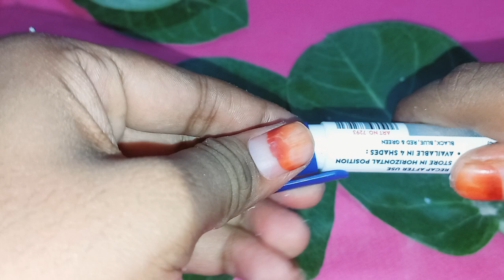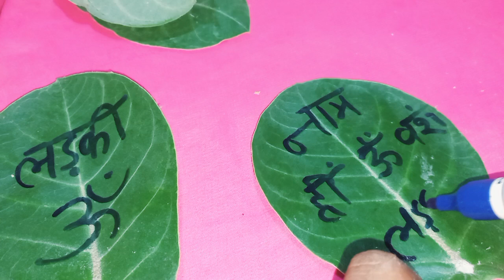सिर्फ 2 मिनट में लड़की को अपने प्यार में पागल करें vasikaran